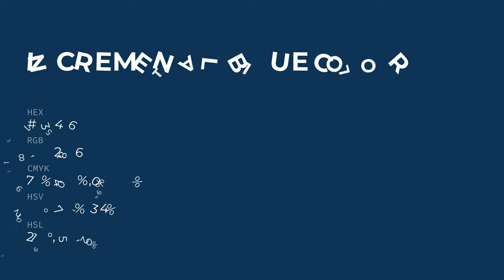Incremental Blue color #123456 hex color - Green color - Warm color 123456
What color is Incremental Blue ? #123456 hex color - Green color - Warm color 123456

Hex #123456 Color Code is also known as Incremental Blue color.